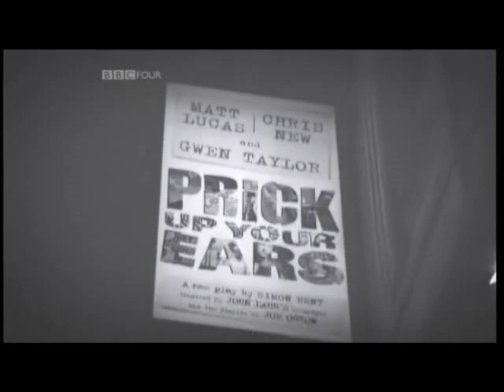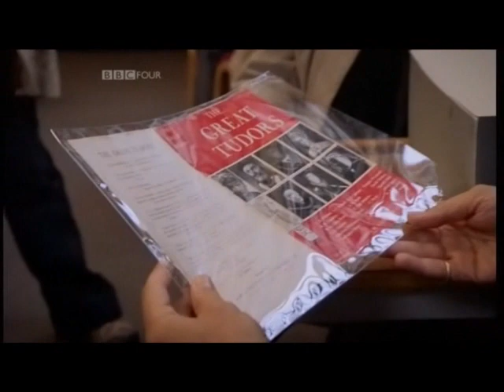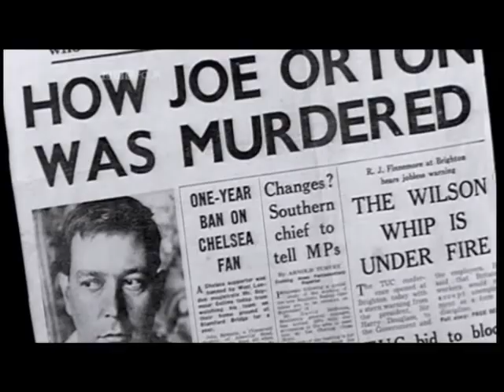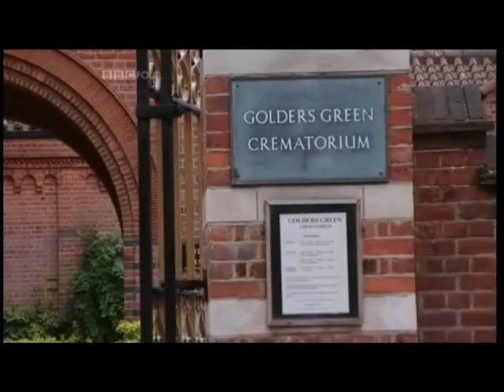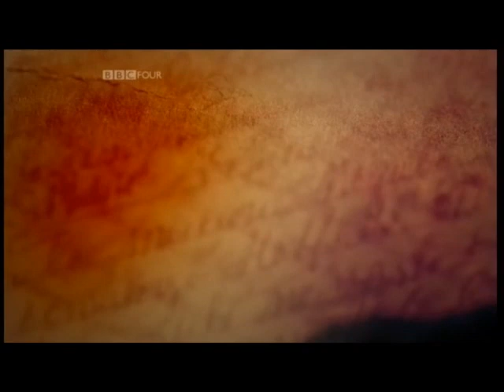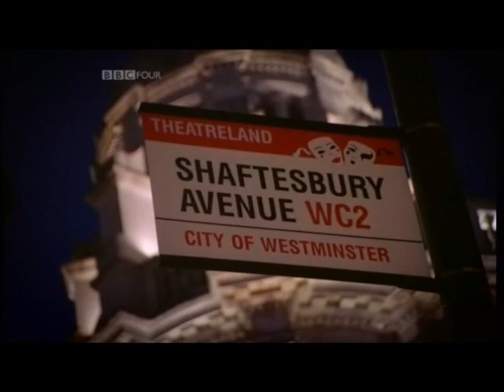The Orton Diaries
Clip about Joe Orton's diaries, from Richard E Grant BBC 4 documentary.